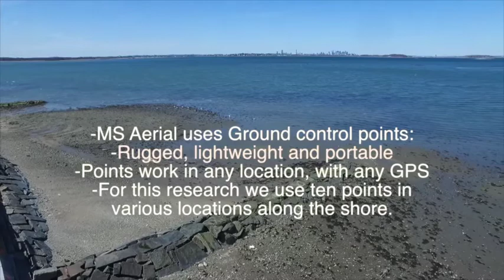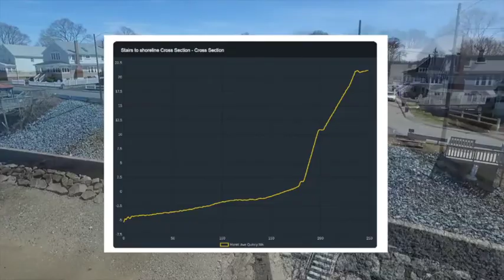Coastal erosion base info MSAerial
MS Aerial is a data collection company that uses drones and pro photographers to gather important information for building and ecological studies.